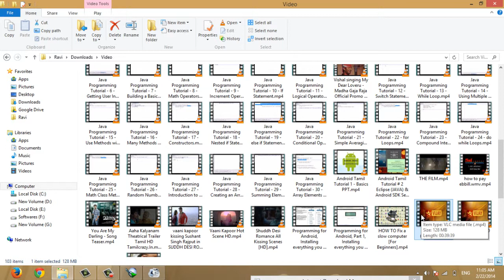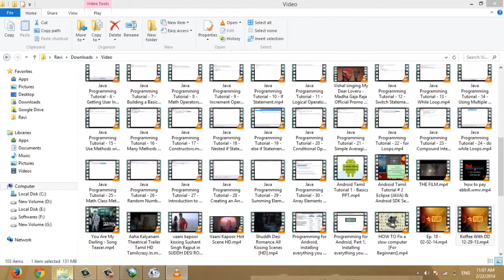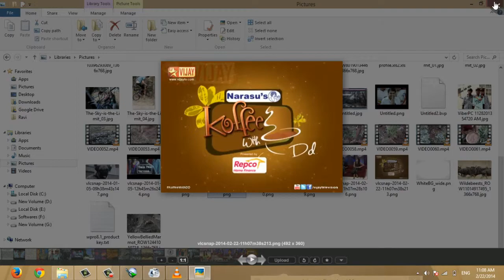How to take Screenshot of video using VLC media Player